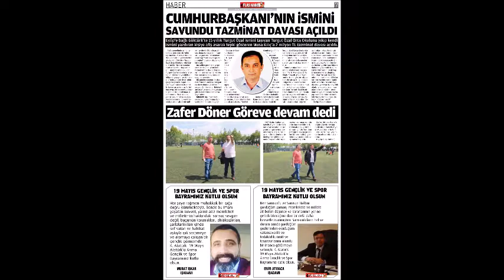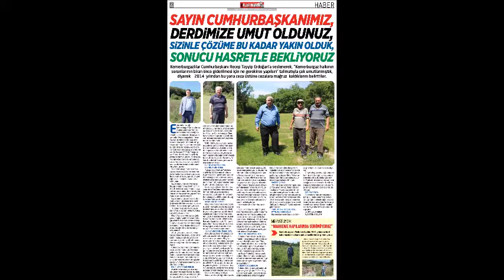musa kılıç kemerburgaz göktürk turgut özal ortaokulu ferit meriçten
EYÜPSULTAN HABER GAZETESİ